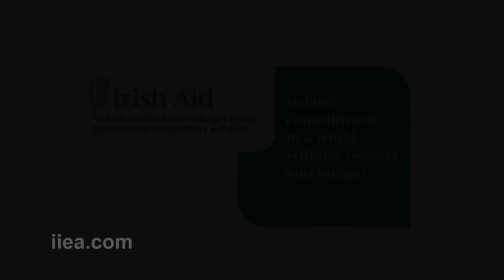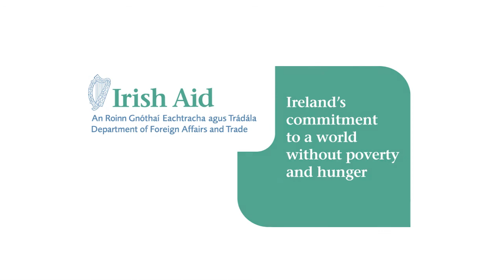Joe Costello T.D. on Challenges for the Future of Global Development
About the Speech:

Minister Costello looked ahead to the post-2015 development agenda and reflected on Ireland's work on international development issues during its EU Presidency. In the context of Irish Aid's 'One World, One Future' international development policy, published in May 2013, Minister Costello's speech was particularly topical.

This is the second event in the 2013 Development Matters series, which the IIEA is co-hosting with Irish Aid.

About the Speaker:

Minister Costello was appointed Minister of State for Trade and Development in December 2011. Prior to his appointment, Minister Costello served as Chairperson of the Dáil Committee of European Union Affairs. The Minister has also served as Chairperson of the Oireachtas Joint Committee on European Affairs, and as the Labour Party Spokesperson on Education, Justice, Defense, European Affairs, Human Rights and Transport. He is a former Vice-Chair of Amnesty International.